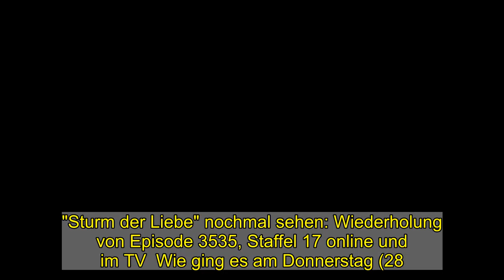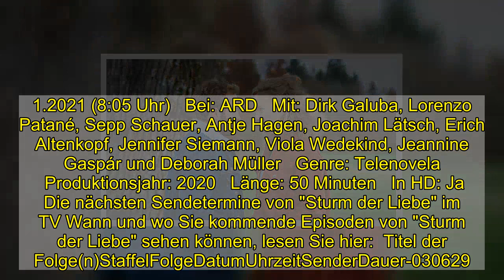"Sturm der Liebe" nochmal sehen: Wiederholung von Episode 3535, Staffel 17 online und im TV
"Sturm der Liebe" nochmal sehen: Wiederholung von Episode 3535, Staffel 17 online und im TV  Wie ging es am Donnerstag (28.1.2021) weiter bei "Sturm der Liebe" ? Die Antwort gibt es hier: Alle Informationen zur Wiederholung online in der Mediathek und im Fernsehen, sowie alle kommenden TV-Termine von "Sturm der Liebe".   Am Donnerstag (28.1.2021) lief um 15:10 Uhr eine weitere Episode "Sturm der Liebe" im TV. Sie haben die Telenovela im TV nicht schauen können und wollen die Episode 3535 aus Staffel 17 aber auf jeden Fall noch sehen? Hier könnte die ARD-Mediathek hilfreich sein. Dort finden Sie zahlreiche TV-Beiträge nach der Ausstrahlung online als Video on Demand zum streamen. In der Regel finden Sie die Sendung nach der TV-Ausstrahlung online vor. Doch leider gilt dies nicht für alle Sendungen. ARD wiederholt die Episode 3535 aus Staffel 17 aber auch noch einmal im TV: Am 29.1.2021 um 8:05 Uhr und 1.2.2021 um 8:10 Uhr.  "Sturm der Liebe" im TV: Darum geht es in der Telenovela Maja bringt den ohnmächtigen Florian ins Krankenhaus. Erik macht sie für den Unfall verantwortlich und fordert sie auf, seinen Bruder in Ruhe zu lassen. Während Maja eine schlaflose Nacht voller Sorge verbringt, hat Florian einen Liebestraum von Maja. Als er sie am nächsten Tag beim magischen Baum aufsucht, offenbaren sie sich gegenseitig ihre Gefühle ... Werner und Robert sind beeindruckt, weil Erik ihnen innerhalb kürzester Zeit alle Unterlagen für das Quellenprojekt zusammensuchen konnte. Trotzdem zögert Werner, da sie ihren gesamten Besitz beleihen müssten. Doch als er bemerkt, wie wichtig das Projekt für Cornelia und Robert ist, stimmt er zu. Erik und Ariane triumphieren. André sucht verzweifelt einen Weg, um der EEG-Untersuchung bei Michael zu entgehen. Schließlich kommt ihm eine Idee: Da Michael nicht erkennen kann, woran er sich erinnert, wird er während der Untersuchung einfach an die gemeinsame Zeit mit Leentje in Holland zurückdenken. Vanessa hat Angst vor einer Operation und will sich deswegen noch eine zweite ärztliche Meinung einholen. Alfons und Hildegard trösten Vanessa liebevoll und versuchen, sie von einer OP zu überzeugen. Als Lucy bemerkt, dass ihr Vater eine Kontaktanzeige aufgegeben hat, will sie unbedingt verhindern, dass er eine neue Partnerin findet. Deshalb lässt sie Joell im Namen einer Frau einen Brief an ihren Vater schreiben. Doch Hieronymus findet den Brief zu perfekt und verabredet sich lieber mit einer anderen Frau ... Direkt nach der linearen Ausstrahlung einer Folge der Serie gibt es die nächste schon online first und danach für drei Monate in der ARD-Mediathek. (Quelle: ARD, übermittelt durch FUNKE Programmzeitschriften)  "Sturm der Liebe": Alle Darsteller und Infos auf einen Blick    Folge: 3535 / Staffel 17    Wiederholung am: 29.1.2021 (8:05 Uhr)   Bei: ARD   Mit: Dirk Galuba, Lorenzo Patané, Sepp Schauer, Antje Hagen, Joachim Lätsch, Erich Altenkopf, Jennifer Siemann, Viola Wedekind, Jeannine Gaspár und Deborah Müller   Genre: Tele